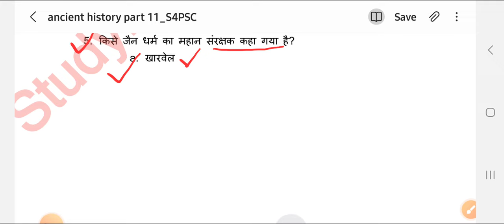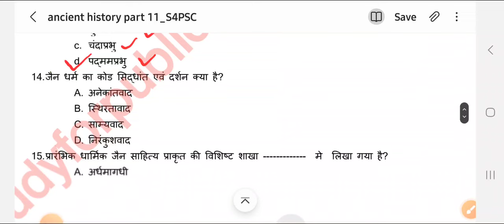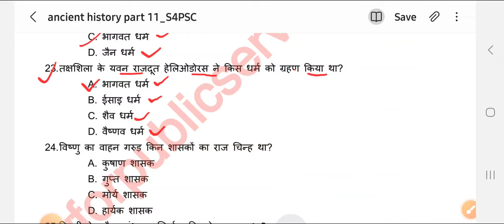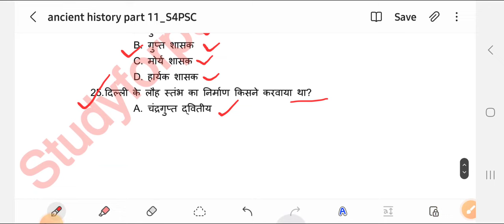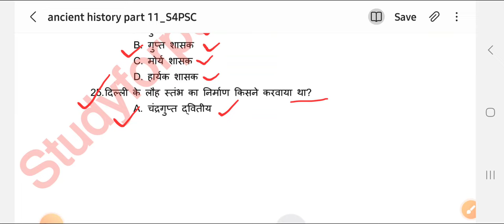हरियाणा पुलिस 2024 CONSTABLE & SI प्राचीन भारत का इतिहास TOP-500 THEORY+MCQs By S4PSC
haryana police new vacancy 2024 cet jaruri hai kya,